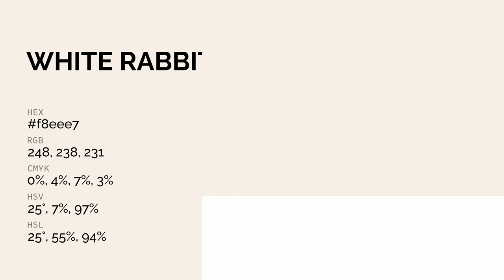White Rabbit color f8eee7 hex color - Orange color - Cool color f8eee7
What color is White Rabbit ? f8eee7 hex color - Orange color - Cool color f8eee7

Hex f8eee7 Color Code is also known as White Rabbit color.

Hex f8eee7 Color code in CMYK color (process color) code model is generated after subtraction of 0% cyan, 4% magenta, 6% yellow and 2% black.